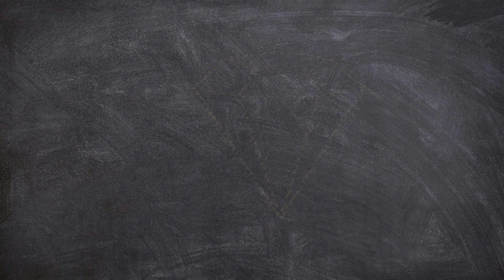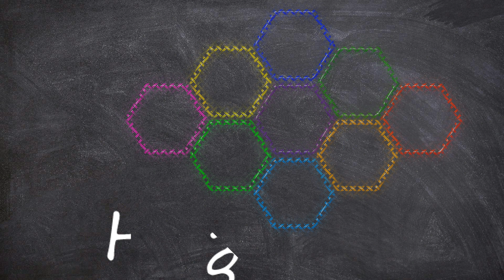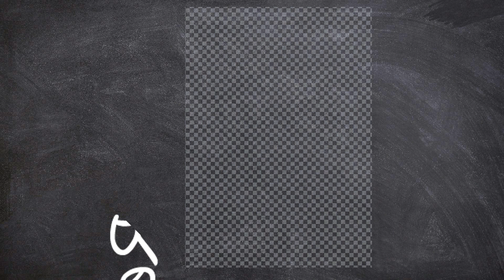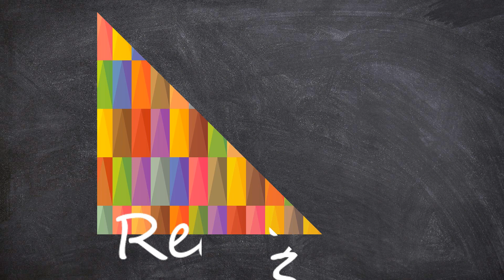Learn New Shapes drawing,Colors for kids | Toddler Learning videos,2d shapes song,shapes activity